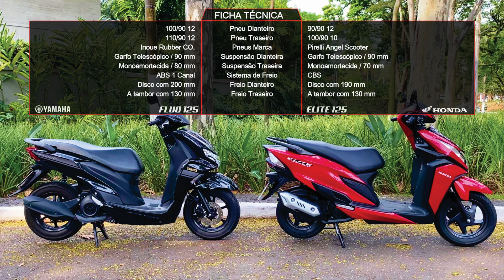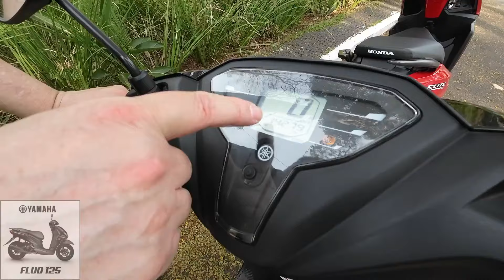Fluo vs Elite | Qual a Melhor Pra Você? | Comparativo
Mais um SUPER COMPARATIVO com Guilherme @motorelax  Desta vez, colocamos frente a frente a Honda Elite 125 e a Yamaha Fluo 125. Quem será que leva a melhor? Assista ao vídeo e divirta-se enquanto descobre qual é a melhor escolha para você!
Testes de motos - Viagens e Passeios - Dicas de Manutenção - Faça Você Mesmo.
-Tutto Moto (Equipamentos para motociclistas)
-KMP Corretora de Seguros (Seguro para motocicletas, residências, empresas e planos de saúde)
Seja membro deste canal e ganhe benefícios:
CAPÍTULOS
00:00 INÍCIO
00:30 INSTRODUÇÃO
00:56 FICHA TÉCNICA
02:33 DIMENSÕES
02:46 DETALHES
09:12 PREÇOS, CORES E GARANTIA
10:49 POSIÇÃO DE PILOTAGEM
13:12 TESTE URBANO
19:48 START STOP E IDLING STOP
20:29 ESTERÇO
24:51 TROCA DE MOTO
34:54 TESTE DE ARRANCADA
37:34 CONSIDERAÇÕES FINAIS